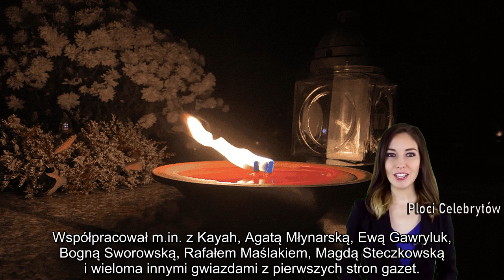Nadal nie wiadomo, dlaczego umarł Grzegorz Bloch .Rodzina czeka na ustalenia prokuratury